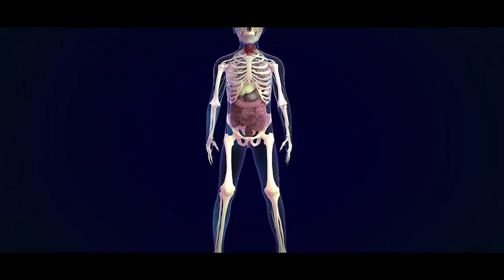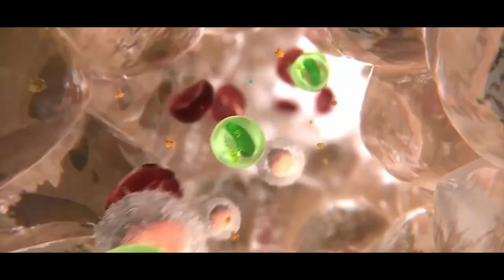Qué hacer si mi perro me muerde | Respuestas claras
¿Estás buscando qué hacer si tu perro muerde?

Muchas de la llamadas que recibo son de "mi perro nos muerde" aunque también hay mucha gente que se pregunta por qué mi perro me muerde jugando, mi perro me muerde y gruñe, mi perro me ataca cuando le regaño, mi perro muerde a otros perros... etc

¿Cómo actuar?

"Los perros huelen el miedo", seguro que has escuchado esta frase.

Los perros huelen, detectan nuestras emociones y nuestra propia tensión es interpretada por el perro como inseguridad y debilidad y esto puede ocasionar que el perro nos ataque.

Lo primero que hay que entender es al perro. Cada uno tiene su genotipo del carácter y según la "perronalidad" del perro entenderemos su carácter.

De todos modos, todo va a depender de la personalidad y del carácter del humano y la simbiosis con  el carácter del perro.

Quién es el dominante y el sumiso de la relación entre el humano y el perro es la clave.

Los perros no soportan la debilidad. Un perro nunca nos va a morder (salvo rara excepción) si nos ve como un referente, como un líder.

El ataque puede ser un recurso para el perro (territorialidad, propiedad, protección de recursos, etc...)

Por eso hay que entender la mente del perro para que el perro sienta que el humano no es un rival o una amenaza para él.

En el video te doy unos consejos para anticipar el hecho del ataque de los perros.

¡Espero tus comentarios y dime sobre qué otro tema te gustaría que hablase en un video!